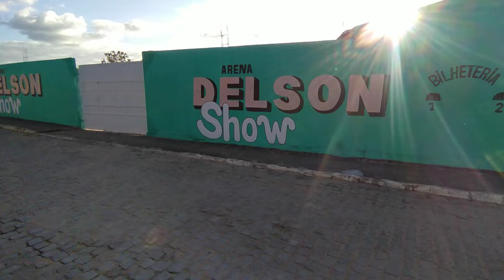Várzea do Poço - Ba = 02/09/2024